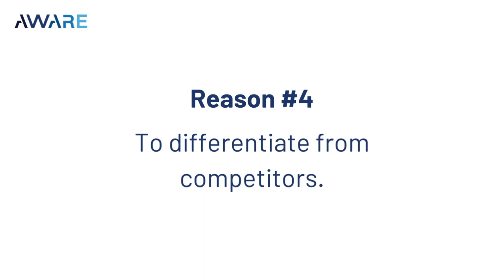5 Reasons to Use Biometrics in Online Gaming and Sports Betting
💰 Stay in business.
✔️ Meet regulatory compliance.
💪 Differentiate from your competitors.

Online gaming and sports betting platforms have much to gain by implementing biometrics, including the above.

Check out this quick video for more reasons to consider biometrics...

Plus, get more insights on where exactly online gaming organizations are applying biometrics to improve security and user experience